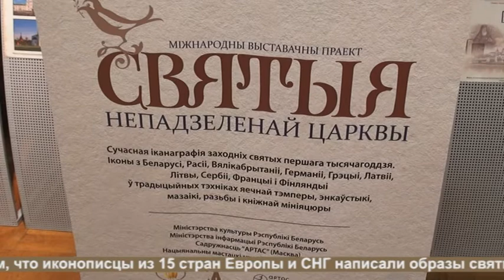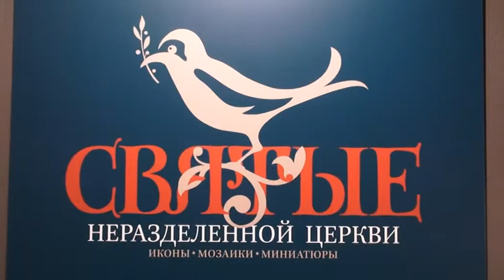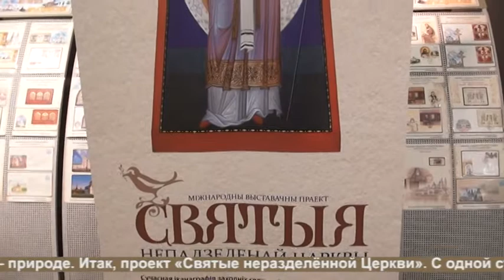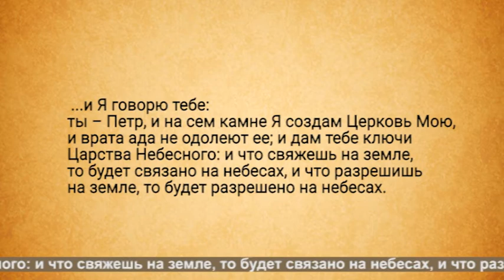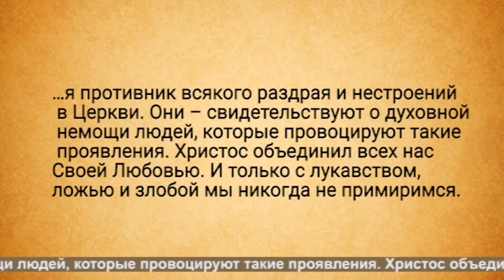Воскресная проповедь: Проект "Святые неразделенной Церкви"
Тема: Проект "Святые неразделенной Церкви"".